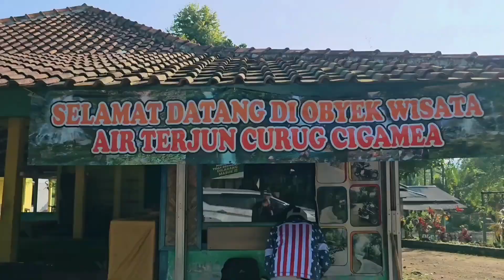Hari yang indah bersama bestie ke curug cigamea pamijahan bogor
hallo guys
masih di gunung bunder pamijahan bogor
lebih tepatnya di curug cigamea
salah satu keindahan alam yang wajib kalian datengin sama besti besti kalian atau juga keluarga tercinta .
happy watching guys ... enjoy

my team my best friends my family
Agung Firmansyah n' Eko Brew